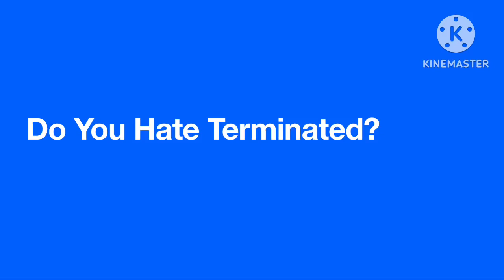Question 36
My Answer: Yes